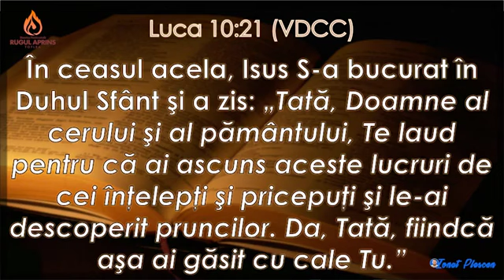Ioan Panican - Să ai o inimă simplă (PREDICĂ)